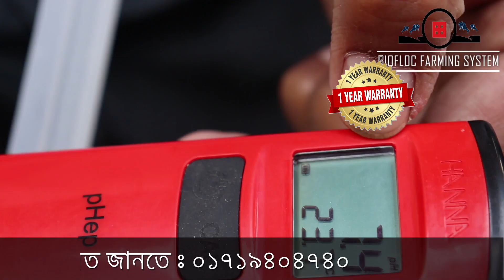Best pH Meter || বায়োফ্লোক মাছ চাষের জন্য পিএইচ এর গুরুত্ব || PH Meter Calibration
☘️ ☘️ বায়োফ্লক ও পুকুরে মাছ চাষের এর  সকল মিটার , তারপুলিন, পন্ডলাইনার ও এয়ারেটর সহ সকল পণ্য সুলভ মূল্যে বিশ্বস্থতার সাথে দেশের সর্বত্র সরবরাহ করা হয়। প্রোডাক্ট অর্ডার করতে ফোন দিন  অথবা সরাসরি অফিসে এসে  নিতে পারেন।
অফিসের ঠিকানাঃ সোরাফ প্লাজা(২য় তলা), কালীতলা (কলেজ রোড) বগুড়া।
যোগাযোগঃ  ০১৭১৯৪০৪৭৪০ ( সকাল ১০.০০ - রাত ৮.০০)
☀️☀️বায়োফ্লক বা রেসওয়ে প্রজেক্ট, দক্ষ টিম দ্বারা সারা দেশে সেটআপ করে দেওয়া হয়।
যোগাযোগঃ ০১৮৪১৪০৪৭৪১
☘️ ☘️ প্রতি শুক্রবার ও শনিবার বায়োফ্লক, রেসওয়ে ও প্রযুক্তি নির্ভর পুকুরে  মাছ চাষ বিষয়ক দুই দিন ব্যাপী হাতে কলমে প্রশিক্ষণ কার্যক্রম অনুষ্ঠিত হয়(আবাসিক, থাকা খাওয়ার সুব্যবস্থা আছে, প্রশিক্ষণে অংশগ্রহণ করতে যোগাযোগ করুনঃ  ০১৭১৯৪০৪৭৪০ , ০১৮৪১৪০৪৭৪১
☀️☀️ উৎকৃষ্ট মানের প্রায় সব ধরনের মাছের পোনা দেশের সর্বত্র হোম ডেলিভারি দেওয়া হয়। যোগাযোগ করুনঃ ০১৬৮৫৫৮৭৩৪৮
স্থানঃ  চাঁপাপুর, আদমদিঘি, বগুড়া। ( ঢাকা থেকে আসা নওগাঁর বাসে চড়বেন, নামবেন চৌমুহনী, সেখান থেকে অটো রিক্সা করে চাঁপাপুর আসবেন।)